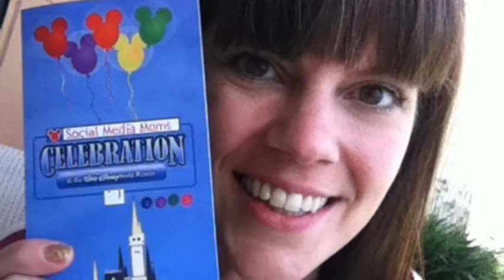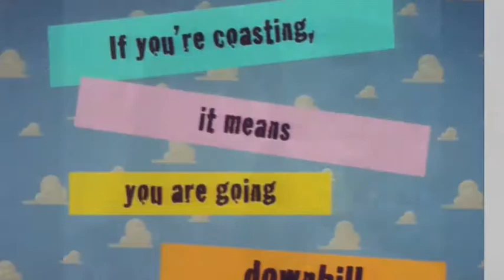Disney Social Media Moms Celebration 2013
Andrea Updyke reflects on the 2013 Disney Social Media Moms Celebration in Walt Disney World Resort, FL.